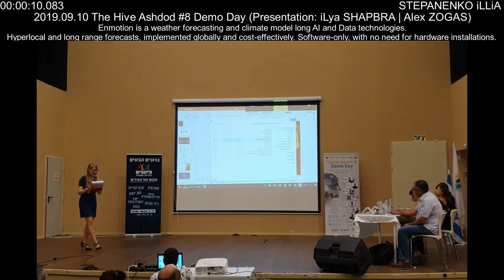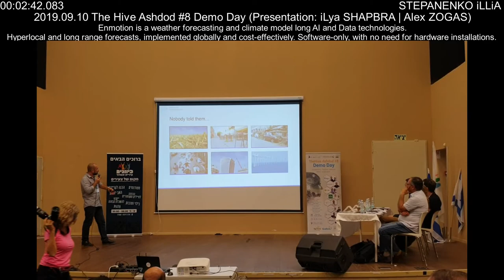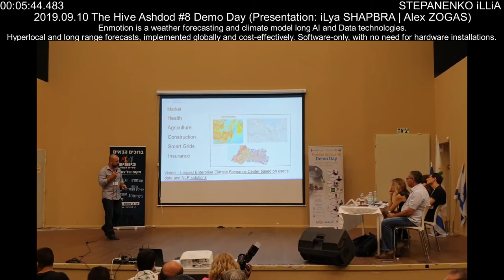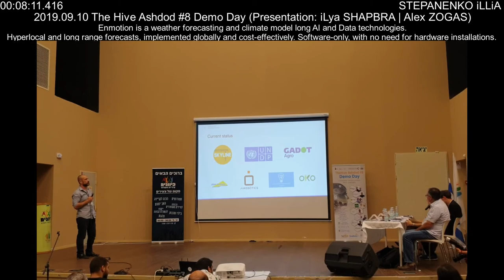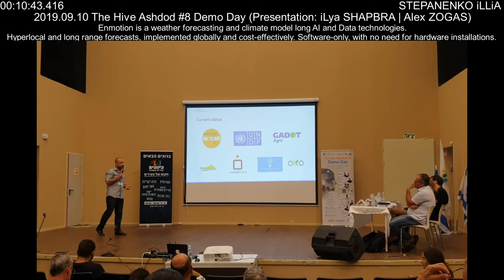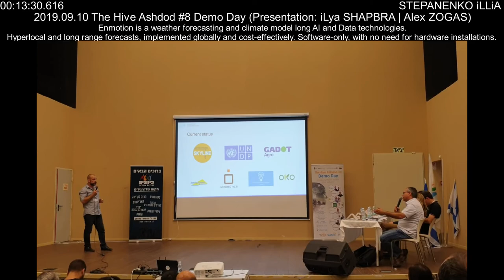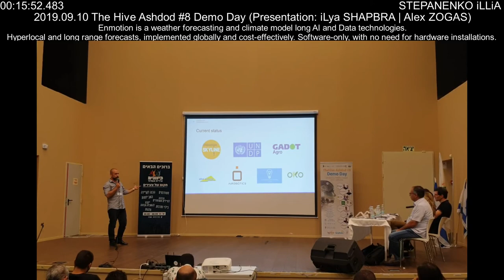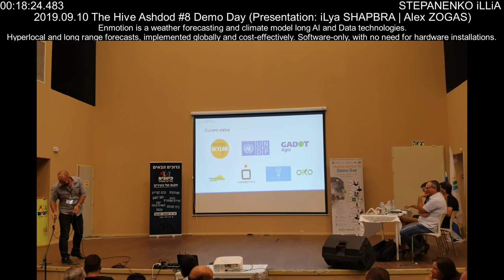Presentation iLya SHAPBRA & Alex ZOGAS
STEPANENKO iLLiA
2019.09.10 The Hive Ashdod #8 Demo Day (Presentation: iLya SHAPBRA | Alex ZOGAS)
Enmotion is a weather forecasting and climate model long AI and Data technologies. Hyperlocal and long range forecasts, implemented globally and cost-effectively. Software-only, with no need for hardware installations.